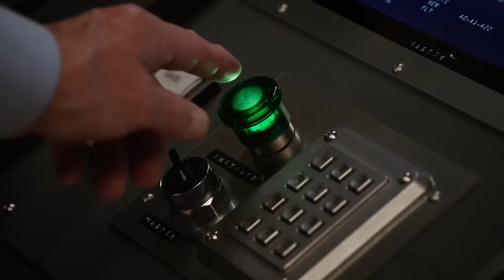PERA! FILME DOS VINGADORES SOMBRIOS SAINDO?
Galera, ao que tudo indica o filme dos Vingadores Sombrios esta pra sair, vai ser mais um grande acréscimo pro UCM, confere ai!

Petrópolis / RJ